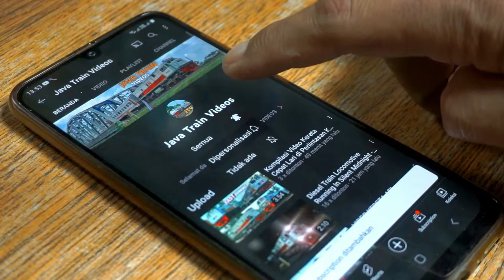Diesel Train Running Fast On The Railroad - Indonesian Train Videos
Train is known as one of the modes of transportation. Trains have a lot of fans. No matter old or young, male or female, many people like to travel by train.

This JAVA TRAIN VIDEOS / JTV channel displays various video documentations about train journeys which are recorded with terms of meaning. The train and its journey can be a picture in human life.

This train video shows diesel train running fast on the railroad in Kebumen City, Central Java, Indonesia.

Taking train videos on this channel also takes into account the safety aspects of the train and the recorder itself.